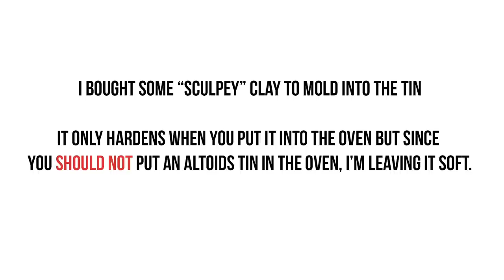Testing Pinterest ART HACKS 2 🎨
Today I tested out 5 Pinterest Art Hacks I found on Pinterest to see if they were any good! Turns out - they were amazing hacks and you should definitely try them out for yourself :) Whether you're going back to school or trying to learn how to get better at art, these hacks should definitely help :)

1. DIY Alcohol Inks
2. Travel watercolor tin
3. Brush holder
4. DIY Canvas key holder
5. Homemade lightbox

Golden paint gold paint;
(My tablet) Cintiq;
Staedtler Mars mechanical pencil;
Prismacolor pencils;
Strathmore Mixed media;
Copic starter set;
Winsor Newton Watercolors;

Anatomy, figure drawing
Big Magic (inspiration)
Steal like an artist
Color mixing recipes